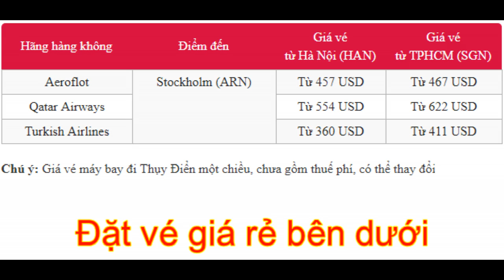“Bỏ túi” kinh nghiệm săn vé rẻ du lịch Thụy Điển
Khí hậu Thụy Điển khá ôn hòa, mát mẻ vì vậy, bạn có thể tìm hiểu giá vé máy bay Việt Nam đi Thụy Điển, mua vé và thực hiện chuyến đi vào bất cứ thời điểm nào trong năm. Mỗi mùa, Thụy Điển có những nét đẹp, sự độc đáo riêng.

Chú ý: Giá vé máy bay đi Thụy Điển một chiều, chưa gồm thuế phí, có thể thay đổi tùy vào thời điểm mua vé. Để biết giá vé máy bay khứ hồi đi Thụy Điển, thời gian bay cụ thể và một số thông tin khác về hành lý, quy định hoàn đổi vé, bạn vui lòng liên hệ tổng đài 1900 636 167.

Quần đảo Stockholm: Đây là địa điểm tham quan, du lịch nổi tiếng ở Thụy Điển. Mua vé máy bay đi Stockholm dành thời gian ghé thăm nơi đây, bạn không chỉ có dịp hòa mình vào khung cảnh thiên nhiên ấn tượng, tận hưởng bầu không khí trong lành mà còn được nhìn ngắm những ngôi nhà cổ bằng đá từ thế kỷ 17, 18.